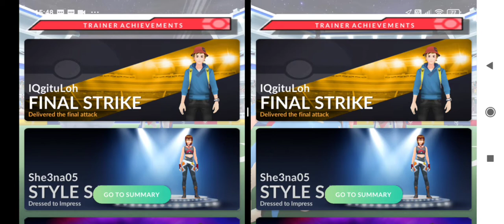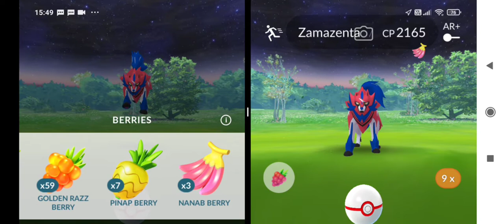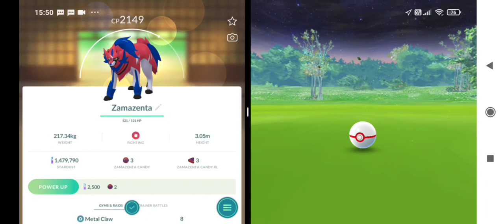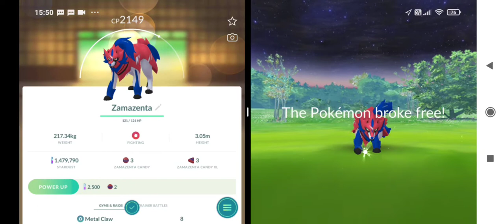Pokemon Go Zamazenta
Tolong di shared bagi ke gamers mania lainnya
Bila pengen bantu silahkan Donasi silahkan lewat OVO, GoPay, & Dana dengan no. 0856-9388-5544 supaya bisa terus upload video game yang dirilis
Thanks